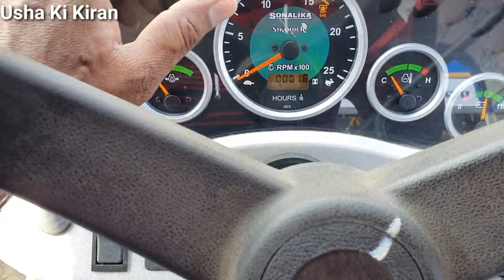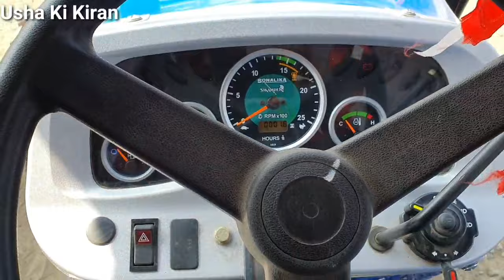2020 Sonalika Di 50 Rx Sikander Tractor🔥Full Detailed Hindi Review.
2020 SONALIKA DI 50 Rx 52Hp SIKANDER Tractor🔥Full Detailed Hindi Review.